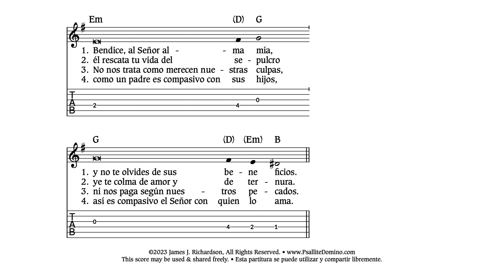Salmo 102 • El Señor es compasivo (Partitura Gratis / Free Score)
This is a simple setting designed to employ the guitar only at major structural chords to help maintain pitch (similar to organ accompanying anglican chant) rather than patterned strumming. Please comment if you would like to see more arrangements like this (in Spanish).

Se trata de una configuración sencilla diseñada para emplear la guitarra sólo en los acordes estructurales mayores para ayudar a mantener el tono (similar al órgano que acompaña al canto anglicano) en lugar de un rasgueo modelado.  Por favor comenta si te gustaría ver más arreglos musicales como este.